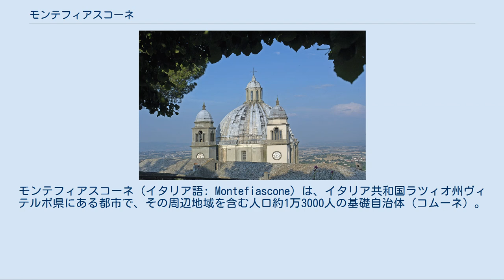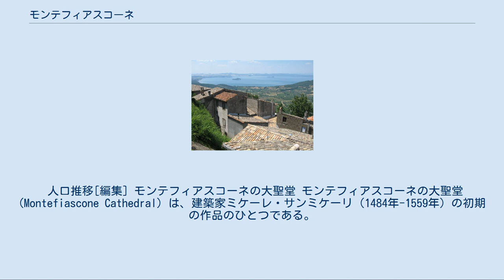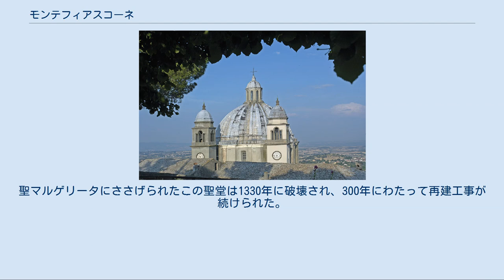モンテフィアスコーネ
モンテフィアスコーネ（イタリア語: Montefiascone）は、イタリア共和国ラツィオ州ヴィテルボ県にある都市で、その周辺地域を含む人口約1万3000人の基礎自治体（コムーネ）。
 ボルセーナ湖を望む丘の上に位置する市街は長い歴史を持ち、司教座聖堂（ドゥオーモ）を擁する。
中世以来すぐれたワインの生産でも知られており、D.O.C.ワイン（原産地統制を受けたイタリアワイン）「エスト! エスト!! エスト!!! ディ・モンテフィアスコーネ」の産地である。
 ヴィテルボ県北部に所在するコムーネである。
ボルセーナ湖南東の丘の上に位置するモンテフィアスコーネの街は、県都ヴィテルボの北北西約15km、チヴィタヴェッキアの北北東約53km、ペルージャの南南西約70km、首都ローマの北北西約79kmに位置する。
 隣接コムーネ[編集] モンテフィアスコーネ大聖堂 この都市の地名は、Mons Faliscorum（ファリスキ人の山）に由来しており、のちにエトルリアの支配下に入った。
この都市には、ファヌム・ヴォルトゥムナエと呼ばれるエトルリアの神殿があったと考えられている。
ローマ帝国のもとで、この祭典はウォルシニー付近において執り行われていた。
 モンテフィアスコーネの名を記した最古の文書は853年のもので、このとき都市はトスカナ司教に属していた。
1058年には教皇ステファヌス10世が、1074年には教皇グレゴリウス7世が、それぞれ訪れている。
 1093年には、神聖ローマ皇帝ハインリヒ4世が城塞を包囲した。
1185年には皇帝フリードリヒ1世が訪れており、この城塞の重要性が確認できる。
その後の2世紀にわたり、モンファルコーネは教皇領となり、その全盛期を迎えた。
城はしばしば教皇の御座所となり、拡張と装飾が加えられた。
14世紀のアヴィニョン捕囚の時代には、この城は教皇使節アルボルノス枢機卿 (Gil Álvarez Carrillo de Albornoz) の居城であった。
 しかしながら、1462年の教皇ピウス2世の時代には、すでに城は荒廃した状態になっていた。
1657年の疫病や、1697年の地震は、荒廃に拍車をかけた。
 1870年、教皇領の編入により、この都市はイタリア王国の一部となった。
第二次世界大戦中の1944年5月には、連合軍の爆撃により被害を受けている。
 モンテフィアスコーネには、以下の分離集落（フラツィオーネ）がある。
 人口推移[編集] モンテフィアスコーネの大聖堂 モンテフィアスコーネの大聖堂 (Montefiascone Cathedral) は、建築家ミケーレ・サンミケーリ（1484年-1559年）の初期の作品のひとつである。
聖マルゲリータにささげられたこの聖堂は1330年に破壊され、300年にわたって再建工事が続けられた。
1670年には火災の被害に遭い、工事はさらに10年延びることとなった。
現在の内装は、1893年に補修されたものである。
 国道